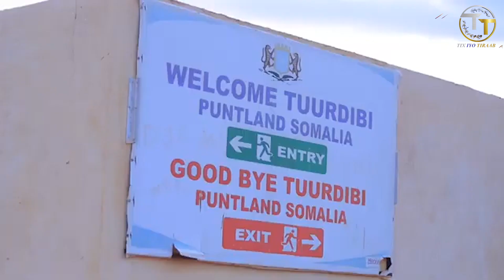Daawo dhismaha Waddada Wadaagsin ee dekedda Garacad ku xireysa Itoobiya